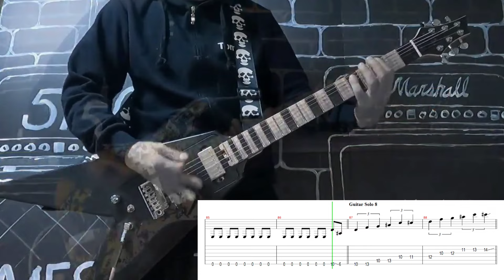[TAB] Kill the King - Megadeth